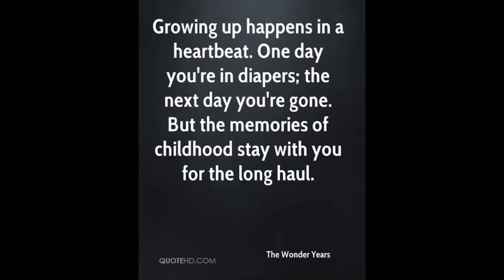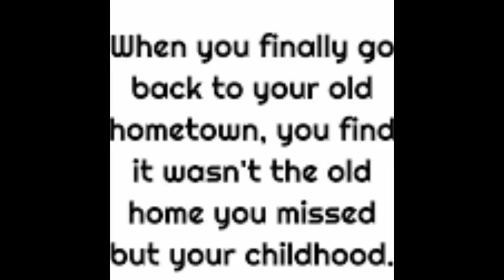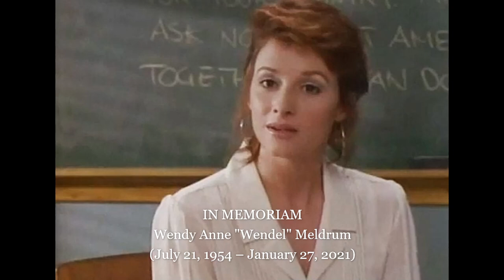I Can Feel You Inside (tribute song for the TV website of the Wonder Years)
This is my final tribute song to the Wonder Years, especially dedicated to "Wendel" Meldrum, who played Kevin's beautiful teacher in the series.  I found some peaceful moments & inspiration during this Easter break, so finally here it is :-) The song is played on a Gibson Les Paul 'Anniversary' from 2014. Composed & Performed by Frank Poelman.
The pictures are taken from the website of Ike Denvers & belong to the series, except the general cover picture by Shea Rouda on unsplash.com
This song is only meant as a tribute to the TV series and is not for sale. No commercial intentions.